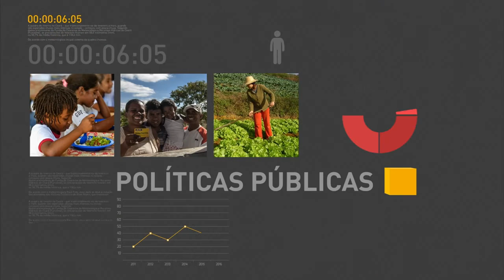Brasil fará sua melhor campanha nos Jogos Olímpicos e Paralímpicos, diz ministro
REPÓRTER NBR - 13.07.16: Ministro do Esporte, Leonardo Picciani, concedeu declaração exclusiva à TV NBR. Picciani falou, entre outros assuntos, da preparação dos atletas e da operação integrada de segurança para os Jogos Rio 2016. Segundo o ministro, Brasil fará a melhor campanha de sua história nas olimpíadas.